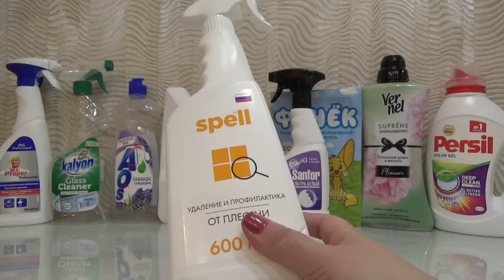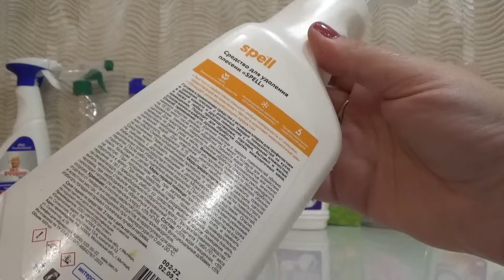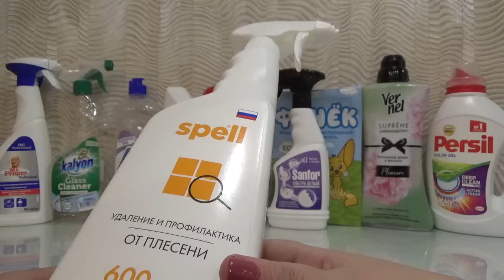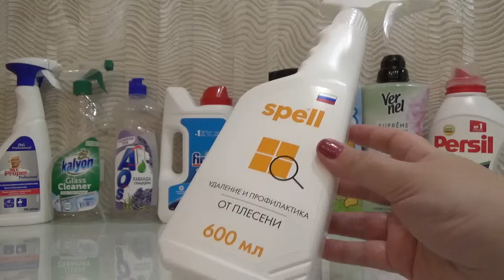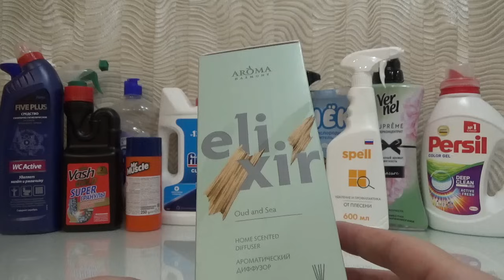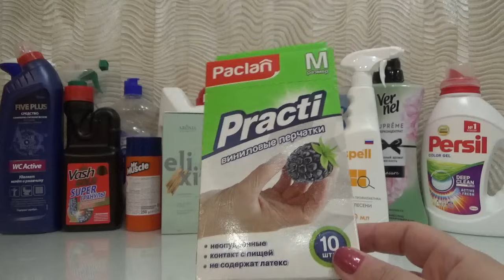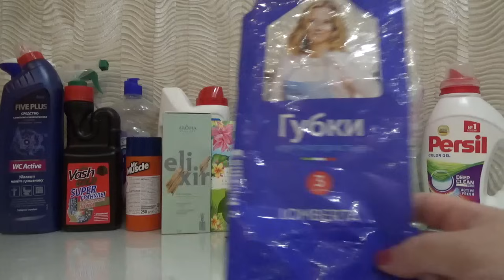Пустые баночки бытовой химии.(октябрь-ноябрь 2023)